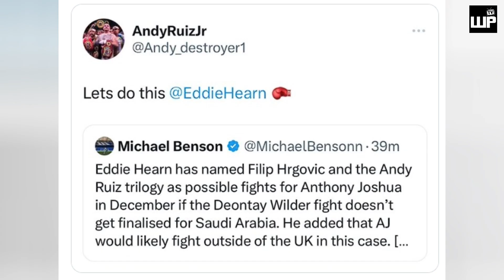1st Title Defense ni Puerto Rican MONSTER kasado na! | Joshua vs Andy Ruiz Trilogy ayon kay Hearn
1st Title Defense ni Puerto Rican MONSTER kasado na! | Joshua vs Andy Ruiz Trilogy ayon kay Hearn